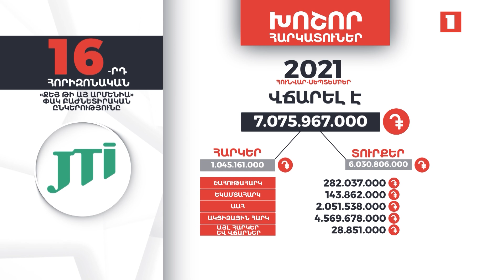«Ջեյ Թի Այ Արմենիա»-ն 9 ամսում 7 մլրդ 75 մլն դրամ հարկեր և տուրքեր է վճարել